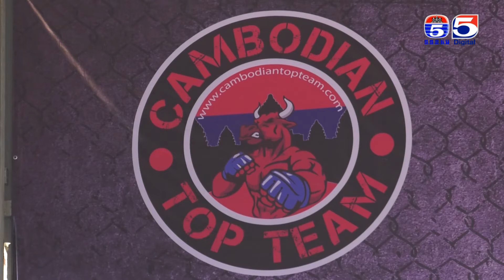មិនបានប្រកួតក្នុងកម្មវិធី Lethwei មែន ប៉ុន្តែ រិន សារ័ត្ន នៅសល់ក្តីសង្ឃឹមធំមួយទៀត